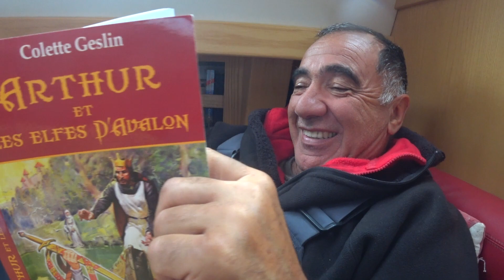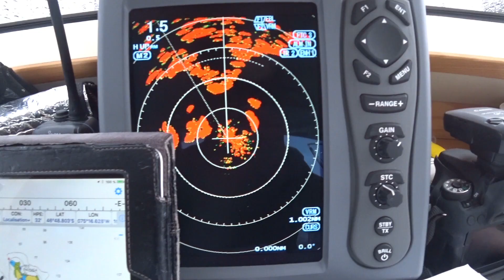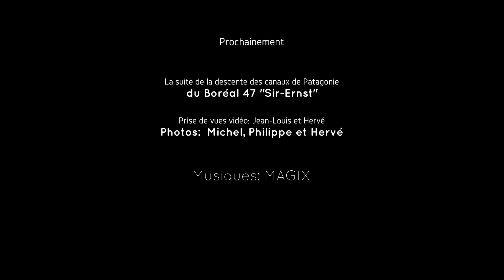Tres Montes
"Sir-Ernst" arrive au Golfe de Penas avec une météo qui s'est bien dégradée ...Ce soir, mouillage à l'abri de la Péninsule Tres Montes